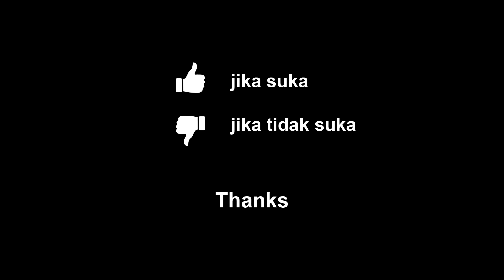back number - Koi [恋] (cover INDONESIAN VERSION)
This is Just a Music Video Cover

Mohon maaf jika ada salah arti di dalam terjemahannya
Translated refrences :
xevikira, sayuka from JpopAsia
Beberapa kata & kalimat ada yg saya rubah dari terjemahan link di atas agar sesuai dengan notasi lagunya

Instrument
Gitar Cetta CG33SCE-MNT

Chord
Do = A
Capo on 2nd Fret

Intro :
C D Bm-B7 Em C D
G Gsus4 G

Verse :
G D B7 Em A C D

Pre-Chorus :
Am Em C G
Em A C D G

Chorus :
C D Bm Em
C Cm G
C D Bm-B7 Em
C Cm D

Intro 2 :
G Gsus4 G

Kembali ke Verse, Pre-Chorus, Chorus x1

Interlude :
Bm7-5 E Am7 D

Bridge :
G E A7
C Cm D

Kembali ke Chorus x2

Outro :
C D Bm-B7 Em C Cm
G Gsus4 G

Thanks.